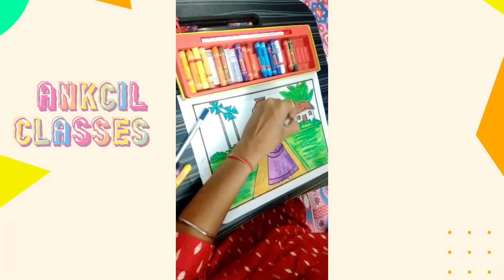How to Draw A Village scenery step by step Easy/Village scenery drawing